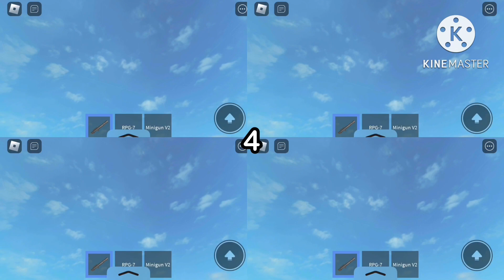Roblox Rocket Launcher 1,024 Times